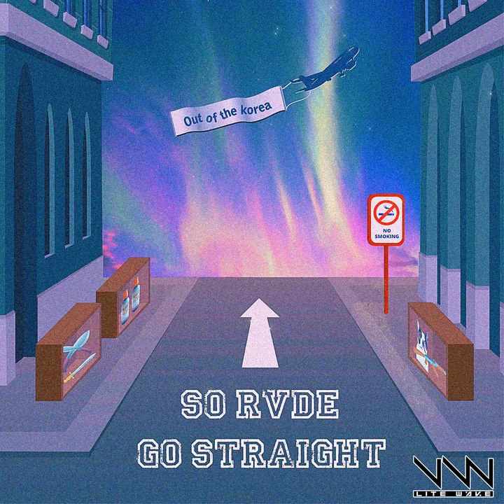[랩/힙합][Hip Hop/Rap] 루드블러드 (RVDEVLVD)(RVDEVLVD) - 오로라(AURORA) [Various K-Pop]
1. 숏폼으로 음원홍보 방법이 있어요
2. 스포티파이,유튜브마케팅에 내 음악을 홍보하는 방법도 있어요
Muzer에서는 다양한 장르의 케이팝 음악을 소개하고 있는데요
이 곡은 루드블러드 (RVDEVLVD)(RVDEVLVD) - SO RVDE GO STRAIGHT 1에 수록된 랩/힙합 장르의 "오로라(AURORA)" 입니다.

[SO RVDE GO STRAIGHT #1]
- 1 RAPPER
- 19 VERSE
- 8 TRACK
80BPM &gt; 90BPM &gt; 100BPM &gt; 110BPM
&gt; 120BPM &gt; 130BPM &gt; 140BPM &gt; 150BPM

- 1 RAPPER
- 19 VERSE
- 8 TRACK
80BPM &gt; 90BPM &gt; 100BPM &gt; 110BPM